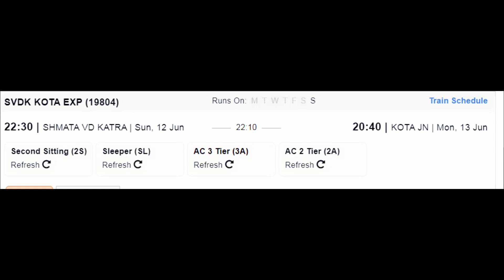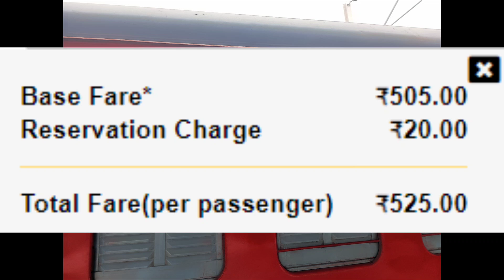कटड़ा - कोटा एक्सप्रेस | Train Information | 19804 | Shri Mata Vaishno Devi Katra - Kota Express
For business enquiry - 19804/ Shri Mata Vaishno Devi Katra - Kota Weekly Express is one of the prominent train of Indian railways that runs between Shri Mata Vaishno Devi Katra and Kota Junction. The total distance covered by the train is 1136km and average speed of the train is 51km/hr Train departs from Source station at time and it reaches at Destination station at time. 19804/ Shri Mata Vaishno Devi Katra - Kota Weekly Express has 28 stoppages. Train runs on following days (Sunday) and consists of coaches – (2A, 3A, SL)